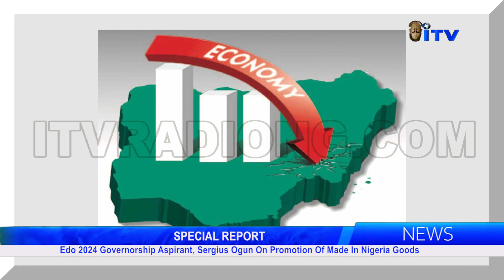Edo 2024 Guber Aspirant, Sergius Ogun on promotion of Made in Nigeria Goods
As the 2024 Edo State Governorship Election hots up, Barr Sergius  Oseasochie Ogun, the immediate past member of the House of Representatives, Esan North-East and Esan South-East Federal Constituency remains a frontline aspirant with overwhelming credentials of governance impacts.

In this special report, Sunny-Duke Okosun examines the former National Legislator's contribution to a Bill for the Promotion of Made in Nigeria Goods.